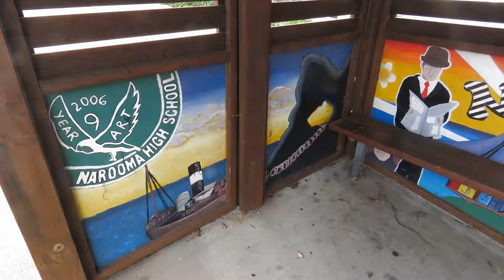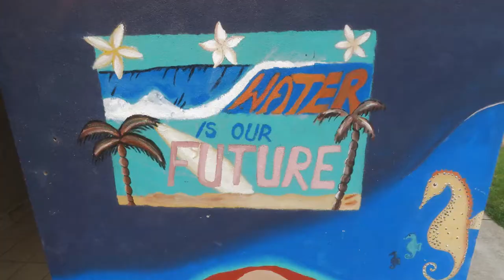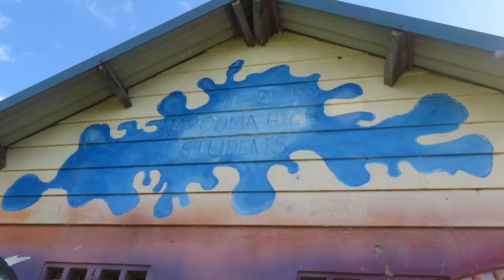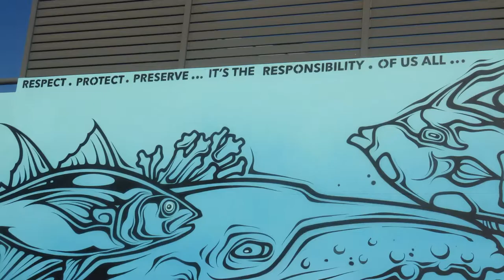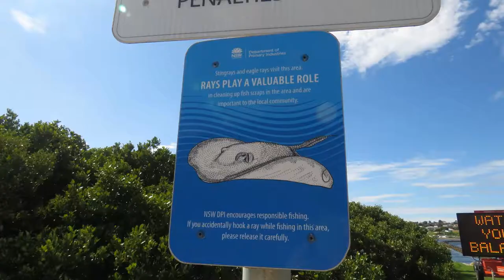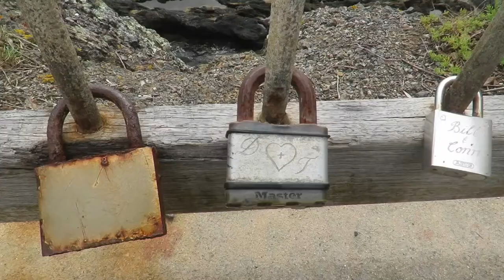Platypuseal at Narooma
Some footage of  animals  and public art I found while visiting Narooma NSW Australia. Platypus in the the mural at Apex park Narooma painted by local students at Narooma High school

Artwork by Artist Phibs (Tim De Haan)  mural at Lighthouse Surgery, on the Princes Highway in Narooma

Mural at Narooma swimming pool by Phibs, Cheryl Davison and Don Atkins, with local students